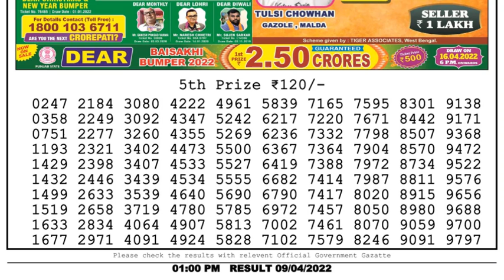🔴Dear Lottery Sambad Live 1pm today 09.04.22 Nagaland State Lottery Result